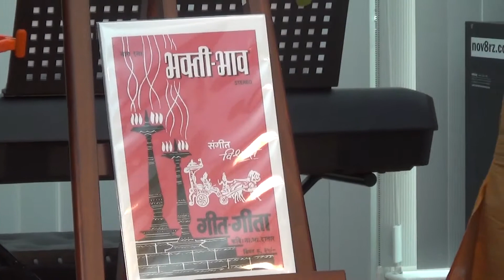Deepa Akshay and Neil surprise Vishwas at Diwali 2014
Deepa, Akshay and Neil surprise Vishwas by presenting a song from his first music album published in 1984.